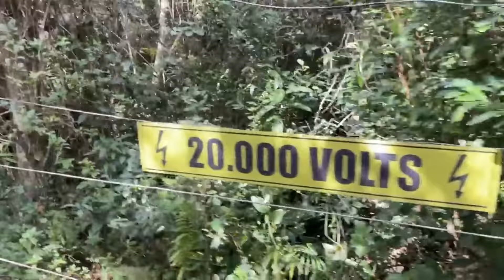FAMÍLIA ROCHA VEIO NOS VISITAR E OS FACES OS SEGUIRAM ★ FAMÍLIA MASUDINHA ★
FAMÍLIA ROCHA VEIO NOS VISITAR E OS FACES OS SEGUIRAM

A @FamiliaRochaLucasRocha veio passar as férias aqui na nossa cidade, mas os faces seguiram eles e pegaram Isa e Lucas.